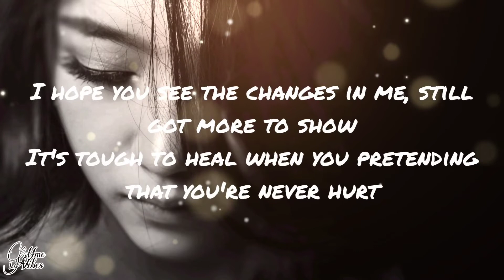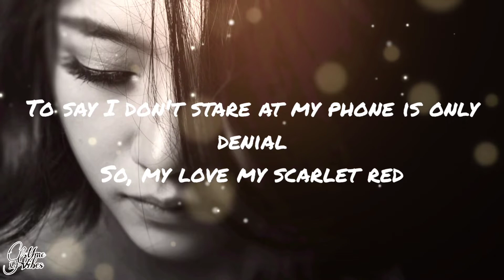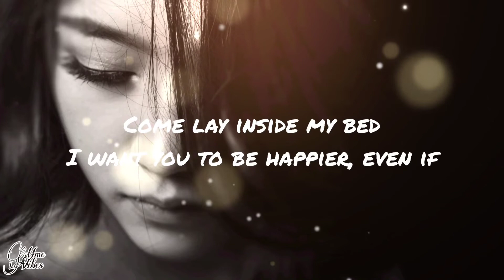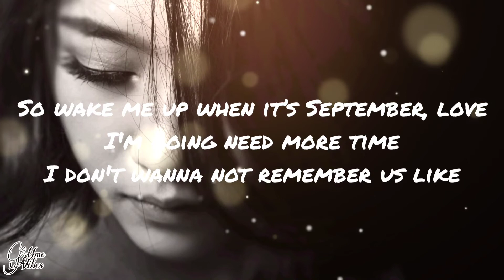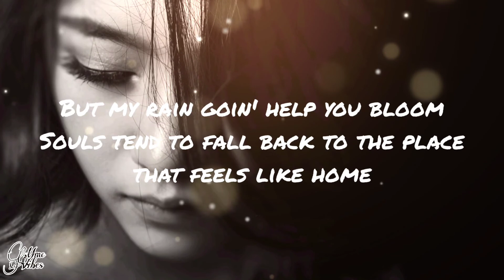Ollie - Sad Sad (Lyrics)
❗️❗️❗️ Important  ❗️❗️❗️

Here on MMC VibesOnly I upload music with the intent to promote up and coming artists who I enjoy and who I think everyone else will enjoy. I aim to work with these artists to help them grow. No copyright infringements are intended on any of my videos, if you feel I have done something wrong please contact me through my business Email 📧 and I will have the video taken down immediately. Hope you enjoy the music! 🤝🤝🤝

➤➤FOLLOW ARTIST WEBSITE